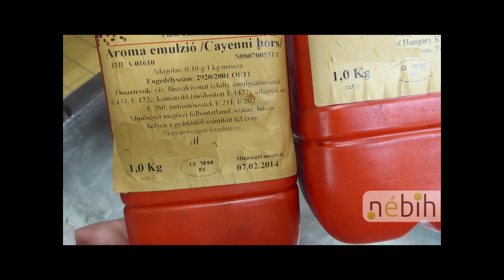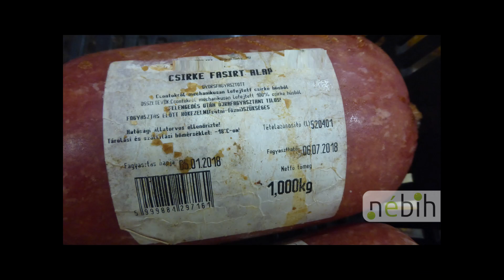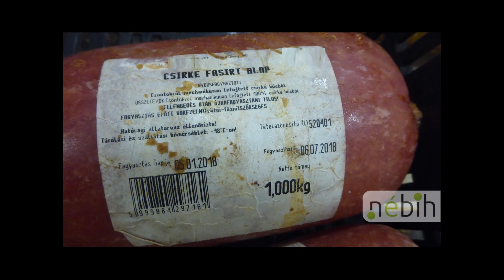Csongrád-Csanád megyei húsüzem ellenőrzés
Egy Csongrád-Csanád megyei húsüzemben tartottak élelmiszerhigiéniai és nyomonkövetési ellenőrzést 2020 szeptemberében a Nébih szakemberei. A létesítményben 12,6 tonnányi termék nem felelt meg a jogszabályi előírásoknak, ezért a hatóság kivonta azokat a forgalomból, valamint azonnali hatállyal felfüggesztette az egység tevékenységét.